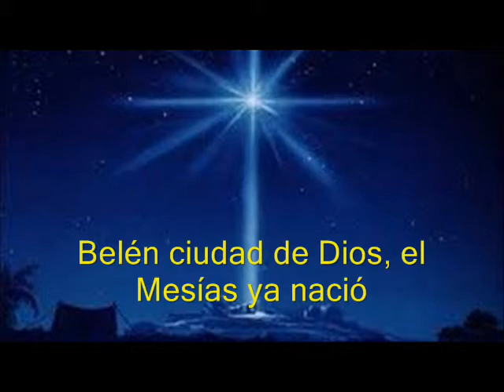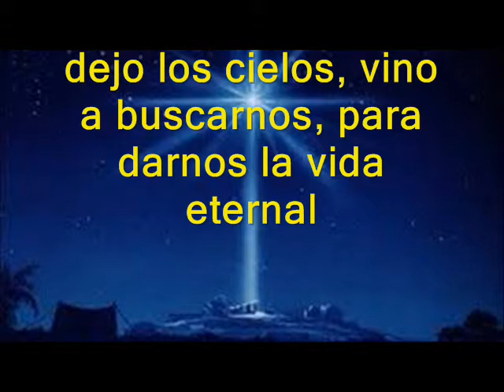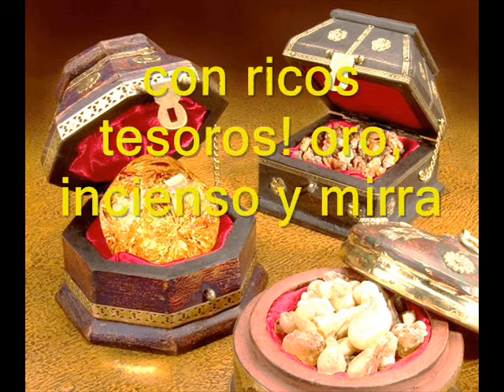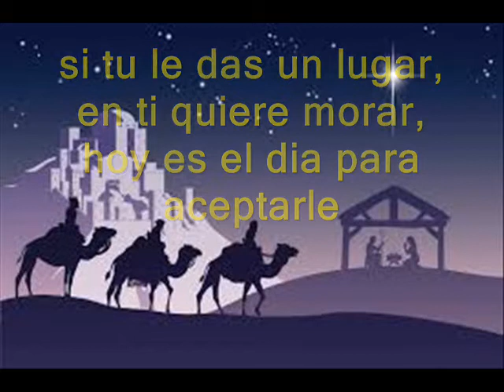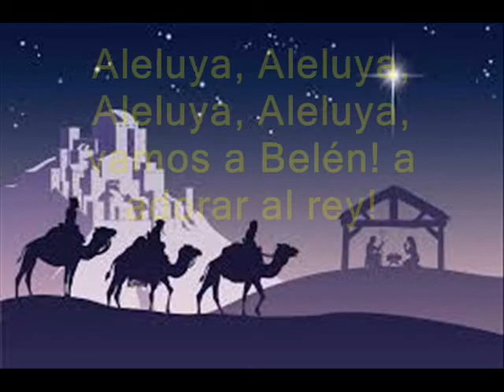EL MESIAS YA NACIO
Música y Letra: Mario Campos
Solista: Marjorie Cuellar
Arreglista Musical: Johnny Campos
El Salvador, San Salvador, Diciembre  2016